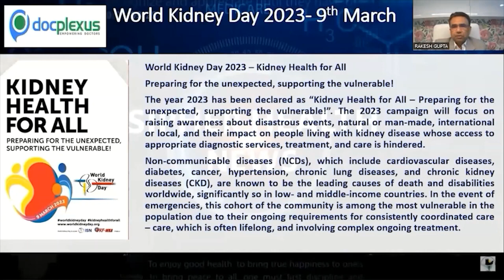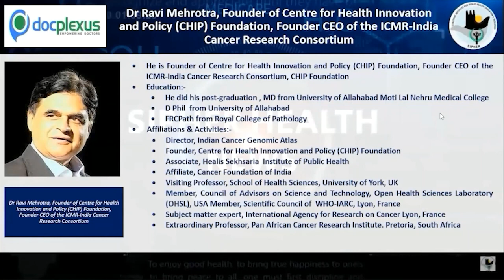An informal talk with Dr Ravi Mehrotra Founder of CHIP Foundation Founder CEO of the ICRC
He is Founder of Centre for Health Innovation and Policy (CHIP) Foundation, Founder CEO of the ICMR-India Cancer Research Consortium, CHIP Foundation
Education:-
He did his post-graduation , MD from University of Allahabad Moti Lal Nehru Medical College
D Phil  from University of Allahabad

FRC Path from Royal College of Pathology

Director, Indian Cancer Genomic Atlas

Founder, Centre for Health Innovation and Policy (CHIP) Foundation
Associate, Healis Sekhsaria  Institute of Public Health

Visiting Professor, School of Health Sciences, University of York, UK
Member, Council of Advisors on Science and Technology, Open Health Sciences Laboratory (OHSL), USA Member, Scientific Council of  WHO-IARC, Lyon, France
Subject matter expert, International Agency for Research on Cancer Lyon, France

Extraordinary Professor, Pan African Cancer Research Institute. Pretoria, South Africa